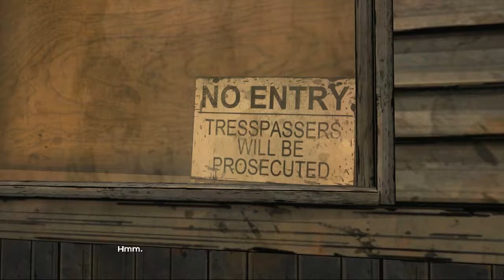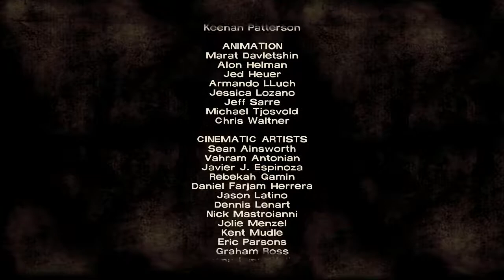Let's Play: The Walking Dead - 14 - Let's Replenish the Group!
In this episode of our playthrough of Telltale's The Walking Dead game series we keep on trucking towards the end of Episode 3! Except it's less trucking and more railroading. And also the railroading comes to a halt because there's a giant truck in the way. But on the plus side we make new friends, and Lee and Clementine get to test their partner survival skills!

My etsy!
My cosplay facebook!
Community Discord!